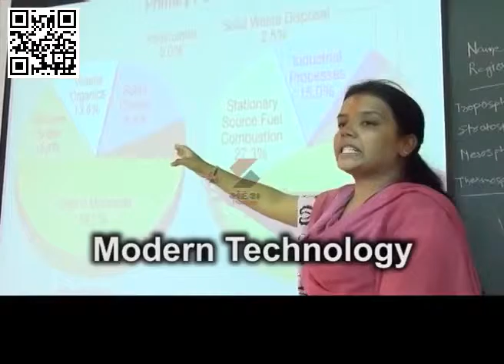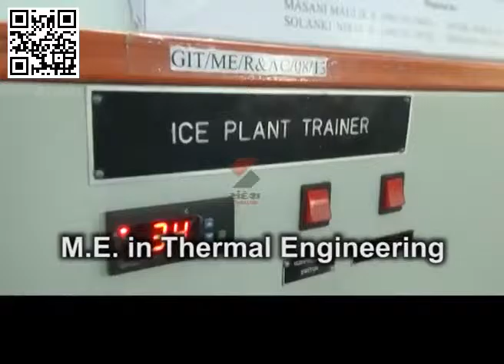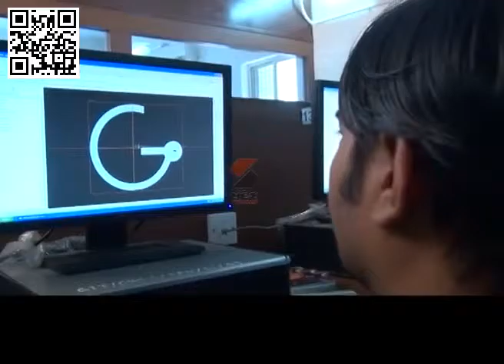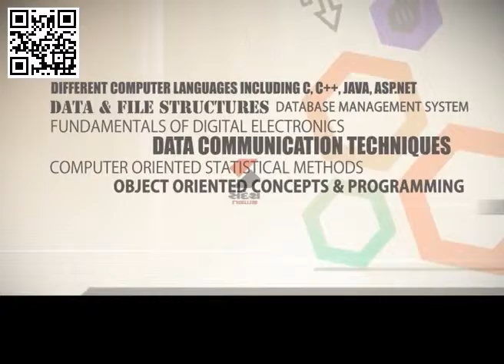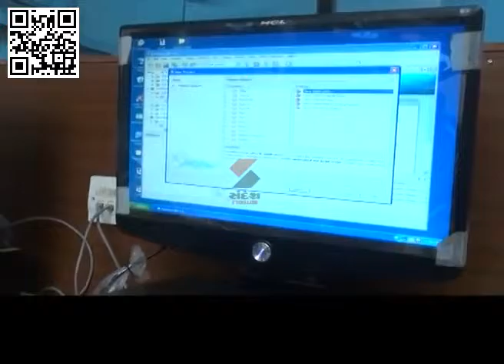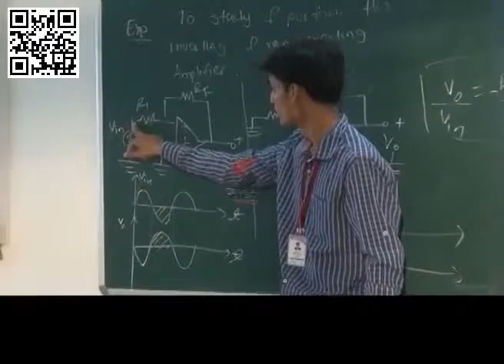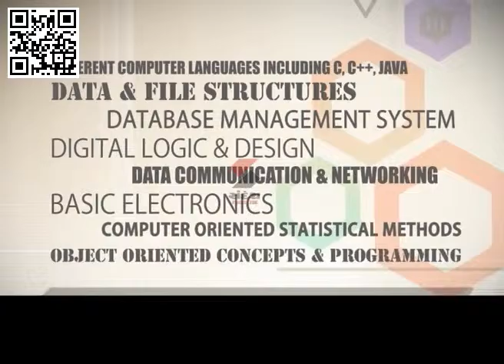GIT Documentry 2016